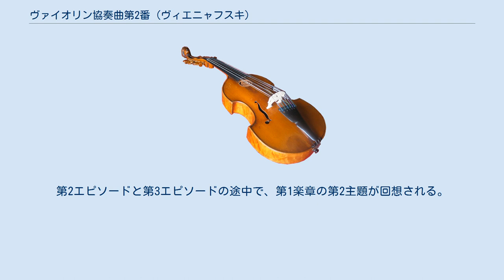ヴァイオリン協奏曲第2番 (ヴィエニャフスキ)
ヘンリク・ヴィエニャフスキの「ヴァイオリン協奏曲 第2番 ニ短調」は、この作曲家の代表作の一つ。
ロマン派音楽の時代で最高のヴァイオリン協奏曲の一つであり、官能的かつ感動的な旋律と和声によって、記憶に残りやすい作品となっている。
 1856年に着手されたらしい。
1862年11月27日にサンクトペテルブルクにおいて、アントン・ルビンシテイン指揮のもと、作曲者自身の独奏で初演された。
1870年の出版譜において、親友のパブロ・デ・サラサーテへの献辞が書き込まれた。
演奏時間は約23分ほどである。
 独奏ヴァイオリン、フルート2、オーボエ2、クラリネット2、ファゴット2、ホルン2、トランペット2、トロンボーン3、ティンパニ、弦5部 以下の3楽章からなる。
 アレグロ・モデラート Allegro moderato 「ロマンス」アンダンテ・ノン・トロッポ Romance: Andante non troppo アレグロ・コン・フォーコ～アレグロ・モデラート（ジプシー風に） Allegro con fuoco - Allegro moderato (à la Zingara) 第1楽章においては、厳粛で不安な第1主題と、（独奏ホルンによって始まる）抒情的な第2主題の両方の要素が、独奏ヴァイオリンによって伸びやかに発展され、驚異的な装飾音を施されていく。
切れ目なしに緩徐楽章へと突入する。
このロマンス楽章は変ロ長調で、8分の12拍子のたゆたうような旋律に基づいている。
中間部で印象的な山場が形成される。
「アレグロ・コン・フォーコ」という発想記号のついたラプソディックな楽句とヴァイオリン独奏のカデンツァによって終楽章が導かれ、「ハンガリー風の」ジプシー様式による目まぐるしいロンドが始まる。
第2エピソードと第3エピソードの途中で、第1楽章の第2主題が回想される。